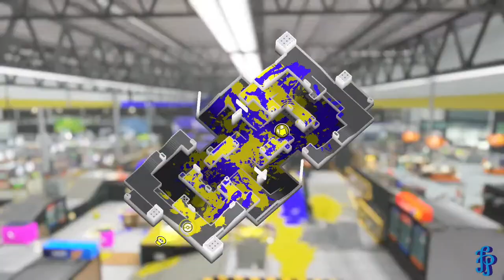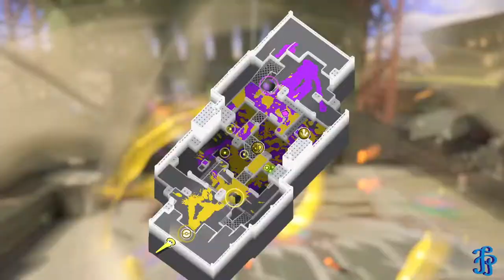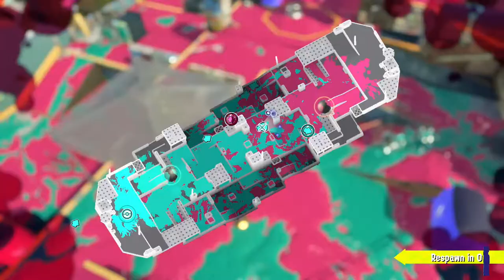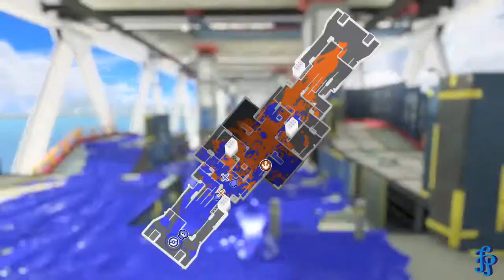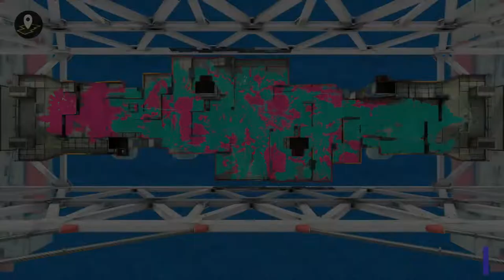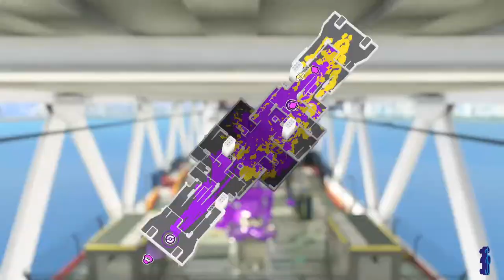Happy Birthday Liliana!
Celebrating our friend's Liliana Birthday Playing Splatoon 3!